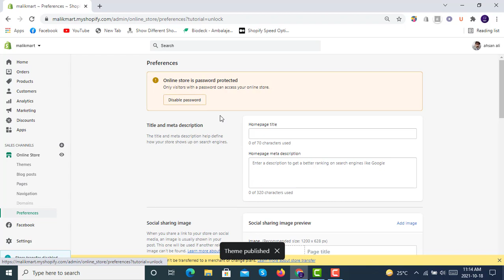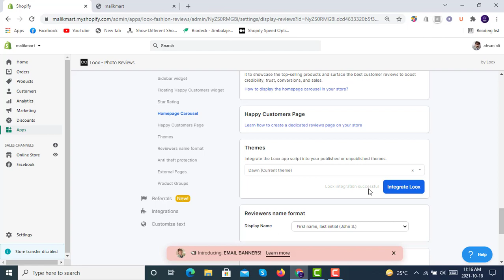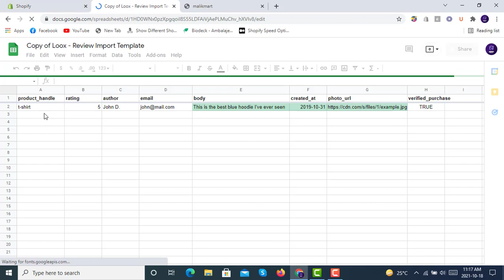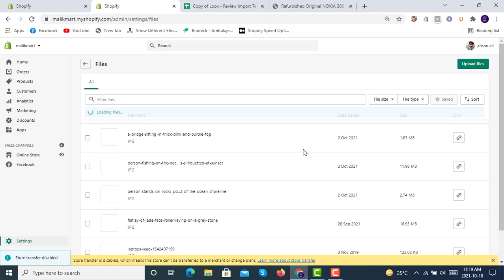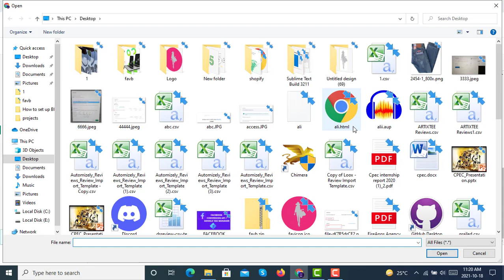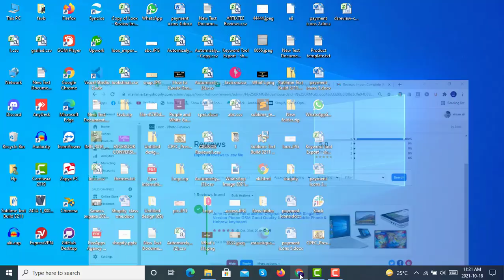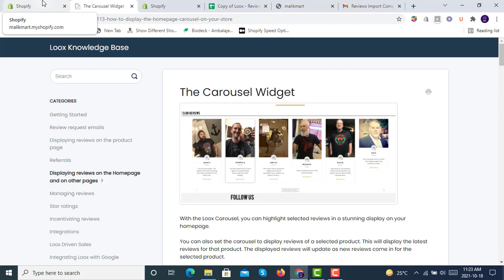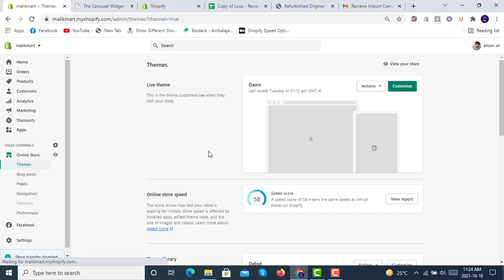How to import Loox Reviews Using CSV file in Shopify Dawn theme OS 2.0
In this video I will tell you how you can import reviews from CSV file into Loox and then show on your store.

how to create a tiktok ad campaign | How to Run TikTok Ads 2022 - TikTok Advertising Tutorial👇👇👇